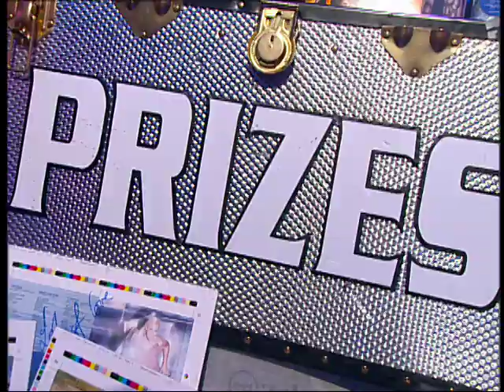Destiny's Child - Independent Woman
Music video by Destiny's Child performing Independent Woman.